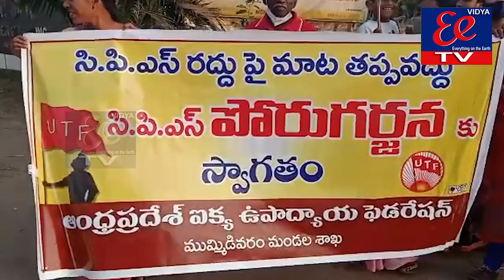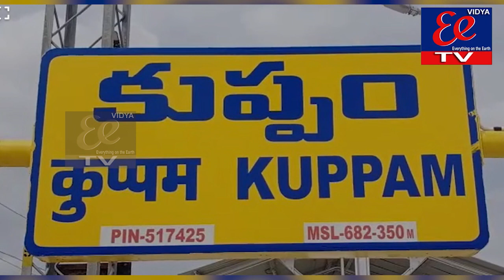NEWS BULLETIN || 22-04-2022 || EE News